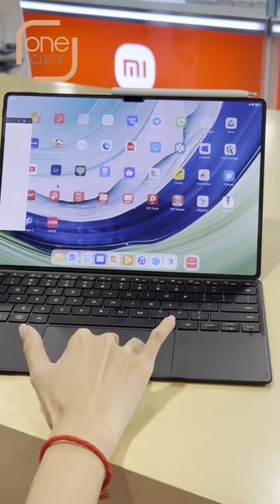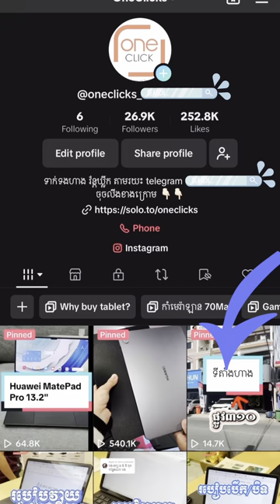Tips ងាយៗទាំង 10 ក្នុងការប្រើប្រាស់លើ Mouse Track ក្នុង Huawei Matepad Pro 13.2